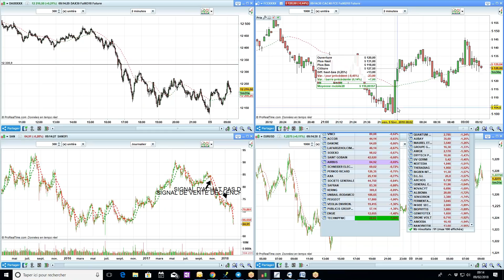Point Bourse du 9 février 2018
NE MANQUEZ PAS : INITIATION AU TRADING LUNDI 26 FEVRIER 2018. APPRENEZ LES BASES DE LA BOURSE.